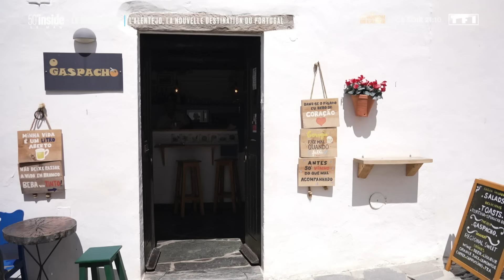L'Alentejo, la destination cachée du Portugal | 50’Inside | Le Doc d'Inside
Des kilomètres de paysages uniques s’étendent à perte de vue et des kilomètres de plages donnent sur l’Atlantique. À tout cela s’ajoutent quelques millénaires d’histoire et certains des meilleurs vins d’Europe. 50’ Inside vous emmène à l’Alentejo, un endroit mystique du Portugal ponctué de plaines vertes, de montagnes surprenantes et de fleuves paisibles.